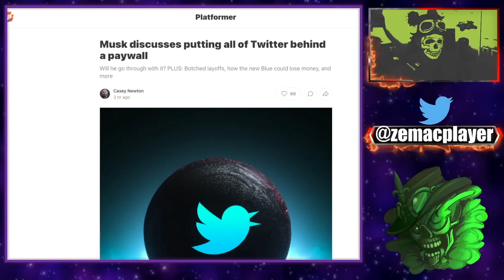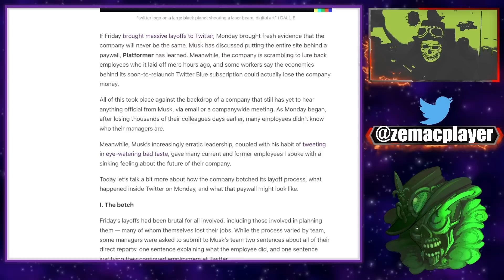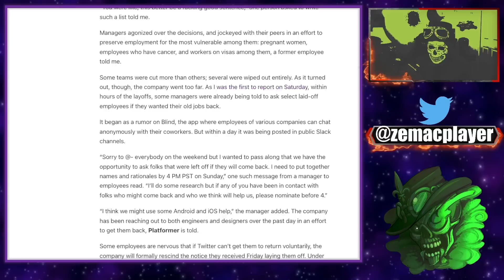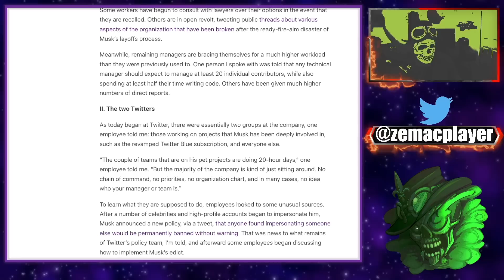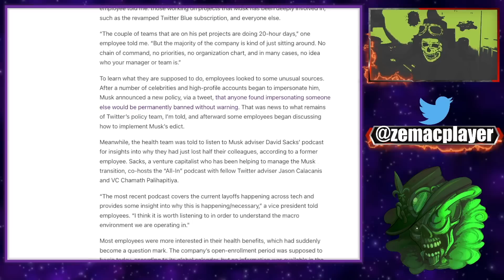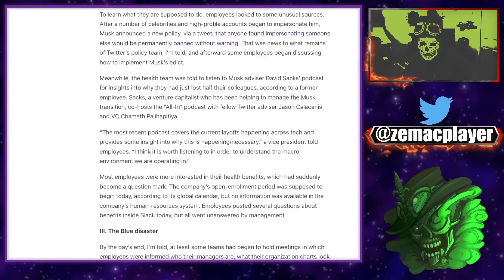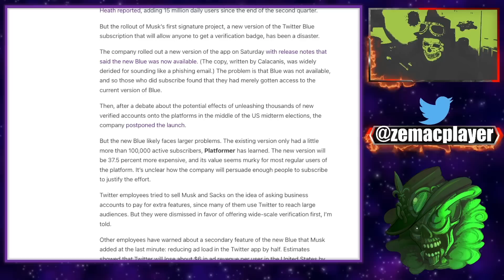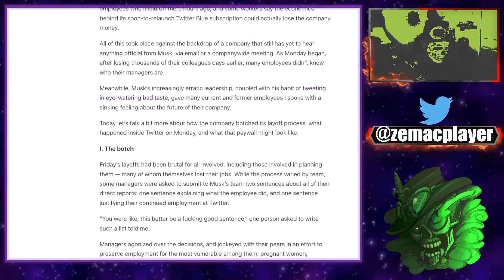TWITTER: En interne, la désorganisation est complète, employés paumés...